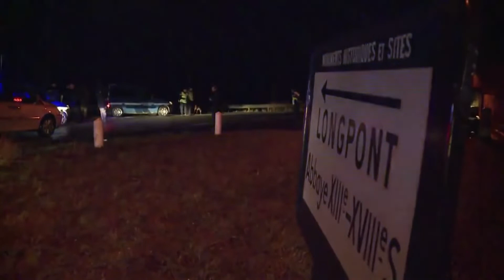Día Mundial de la Lucha contra el Uso Indebido y el Tráfico Ilícito de Drogas; El Heraldo TV